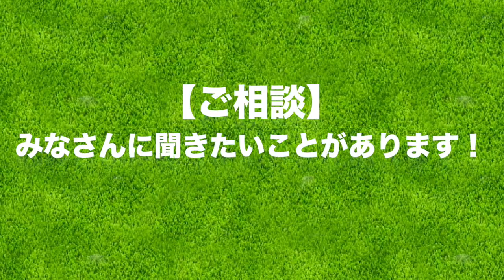【ご相談】練習場で見る「あのスティック」とクラブセッティングのこと。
みなさんに聞きたいことその１
ゴルフのスティックってどう使いますか？？？
その2
10本のクラブセットに新しい仲間を加えたい！
クラブの補足情報
ドライバーのシャフトは ping 製 45.25 inch 65g X
アイアンのシャフトは MODUS TOUR105 S

ーーーーー
アパレルここから予約できます↓

ーーーーー